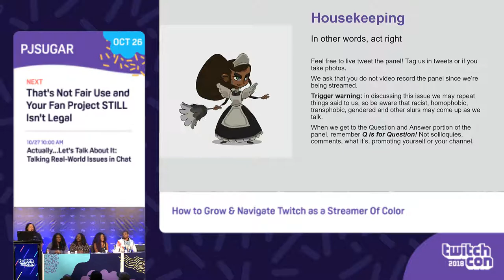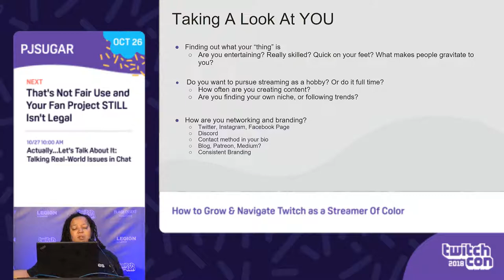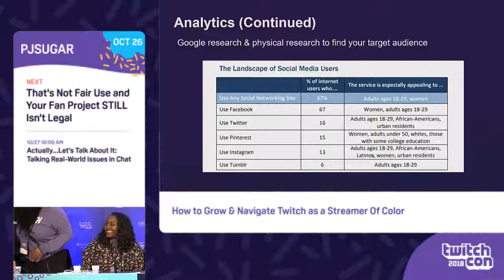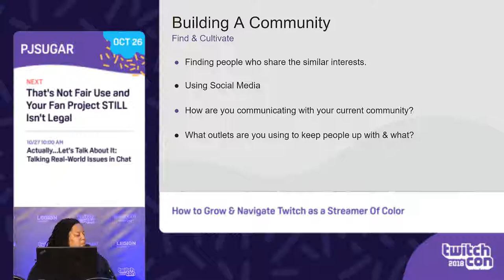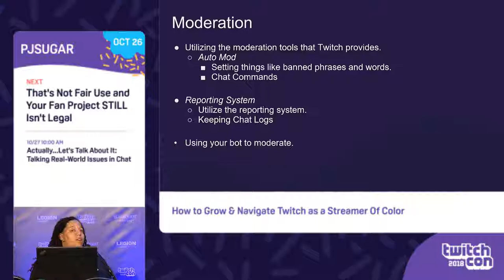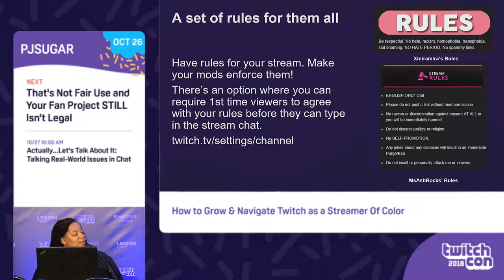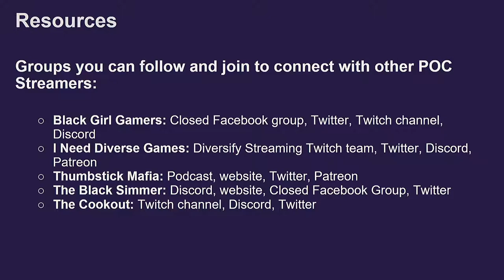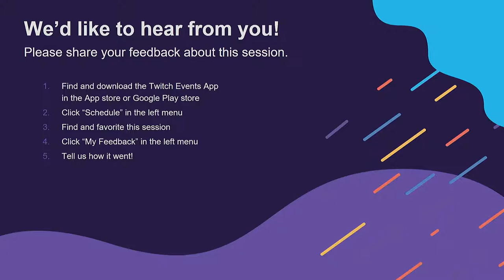How to Grow & Navigate Twitch as a Streamer Of Color - TwitchCon 2018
Different streamers & content creators of color will provide advice and tips on how to grow on Twitch and within the gaming space at large. Get advice on how to deal with toxicity, how to use analytics and demographical breakdowns to grow within your community/niche, and more. The goal of this panel is to provide insight to new and current creators so they can grow and thrive.

Note: This panel was put together by XmiraMira and she asked me to Moderate it.

Moderator: cypheroftyr
Panelists: MsAshRocks, MajinTaj, Jennasaisquoi, Xmiramira